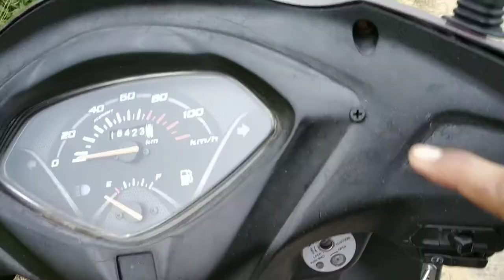Honda Activa Painted & Restored to Perfection | Hindi | Automobile Dost | Hashmi Auto Works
Hashmi Auto Works -  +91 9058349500

Hey friends, Automobile Dost (Ubaidur Rehman Hashmi) this side & thank alot for watching my videos.